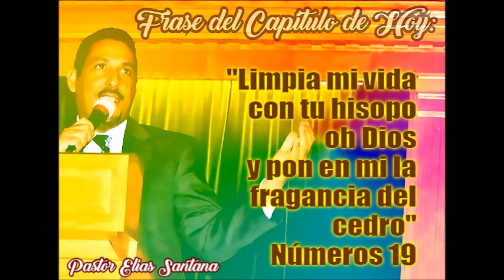Madera de cedro, e hisopo, y escarlata. Números 19:6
Limpia mi vida con tu hisopo oh Dios y pon en mi la fragancia del cedro.